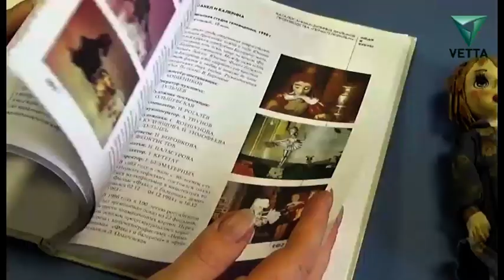Арт-география: Олеся Асхатова